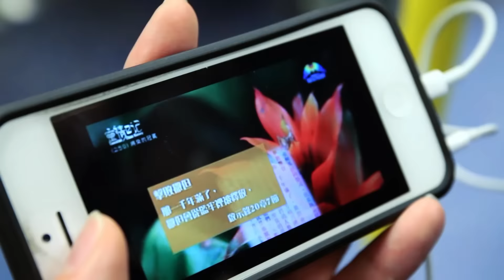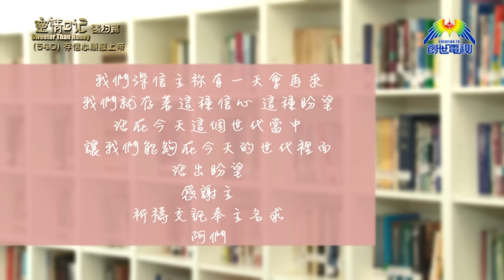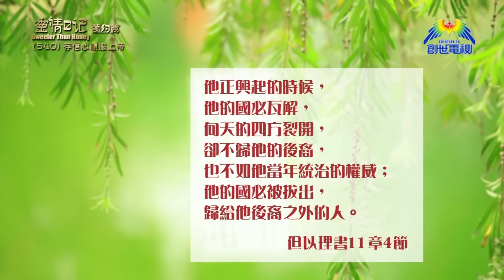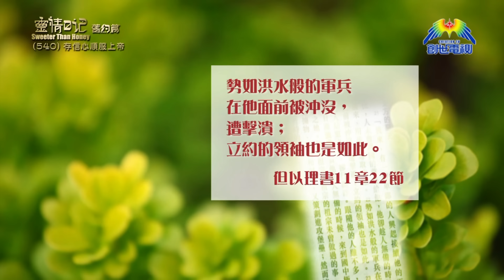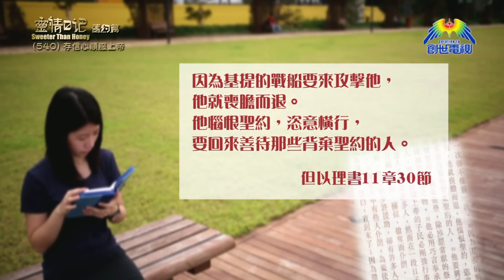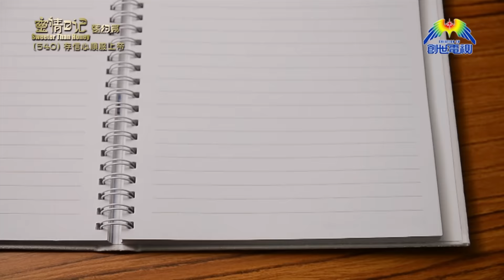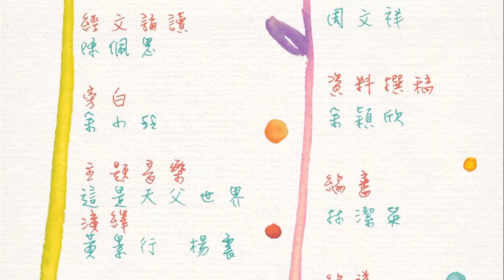《靈情日記 - 舊約》- 第540集﹕存信心順服上帝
九龍城潮人生命堂
吳振義牧師
《但以理書 》11章1-35節